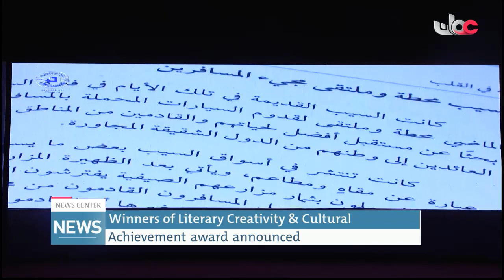Winners of Literary Creativity & Cultural Achievement award announced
Report by : Sausan Ali Al-Sulaimani